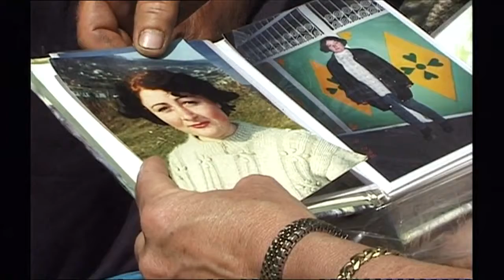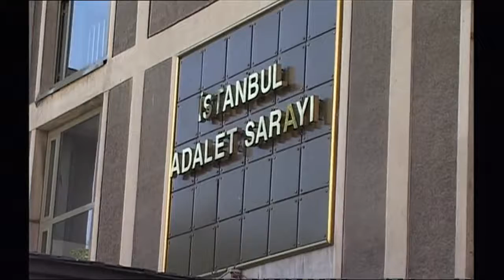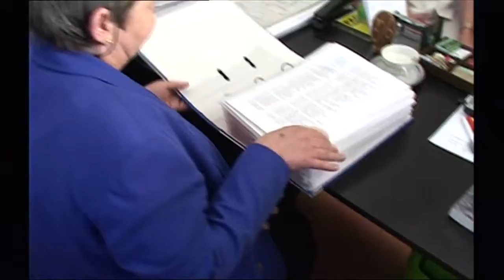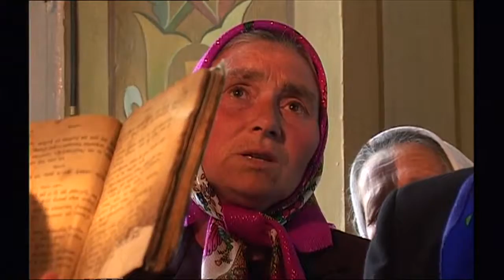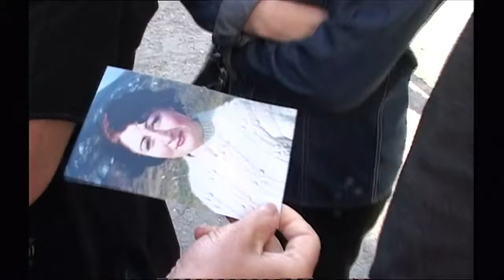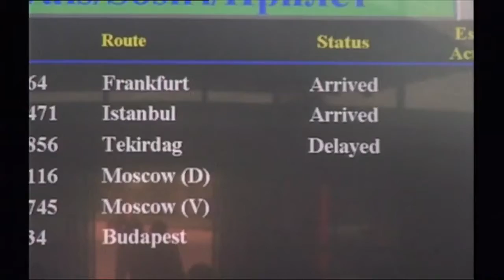Sue Lloyd-Roberts - BBC Reporters Special - Moldova / Turkey / Israel, human organ trade,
8 August 2001. Produced, directed & filmed by Ian O'Reilly & Liviu Tipurita. This material is BBC copyright, it has been uploaded to YouTube for the benefit of contributors and other interested.

23 September 2000 This material is BBC copyright, it has been uploaded to YouTube for the benefit of contributors and other interested parties. 8 August 2001. Produced, directed & filmed.

July 2001. Produced, directed & filmed by Ian O'Reilly & Liviu Tipurita. This material is copyright of the BBC, it has been uploaded to YouTube for the benefit of contributors and interested.